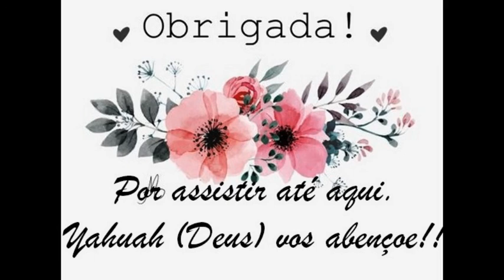Sabonete Glicerinado Mesclado - Cold Process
Olá pessoal, a paz do Criador!

Hoje trago mais uma receita ótima, feita com muito carinho para ser agradável ao uso. Espero que gostem, que façam, compartilhem, deixe likes e se inscrevam para ajudar mais pessoas a ter acesso a receitas como essa. Obrigada!!

Ingredientes:
500g Banha
200g Óleo de Milho
21g Glicerina
224g Água
93g Soda Cáustica
Corante e essência à gosto